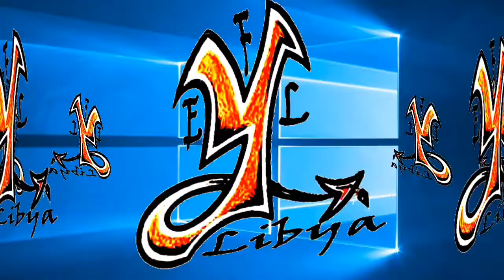Learn English with films ... تعلم اللغة الإنجليزية من الأفلام #1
! ளஓ▇▃۝ஊ» ⊙︿⊙ EFL  Libya ⊙︿⊙ «ஊ۝▇▃ளஓ !
                                                    EFL  Libya
              【★】♥ஐ¤ღ ღ¤ஐه §¤~¤§¤~¤§ §¤~¤§¤~¤§ ♥【★】

                                     المهم اتباع النصائح

               【★】♥ஐ¤ღ ღ¤ஐه §¤~¤§¤~¤§ §¤~¤§¤~¤§ ♥【★】

Links for other lessons
  روابط دروس سابقة

قرار شجـــاع ... الغي موضوع الكورساات من حياتك ..

Verb suffixes s - es: /s/, /z/, or /iz/.. كيفية النطق السليم ..اتكلم صح😉

Learn English Through Stories  قصة ممتعة و مفيدة ..مترررجمة

verb suffixes d - ed: /d, t, id/  😉 ..النطق الصح سااااهل... انطقها صح